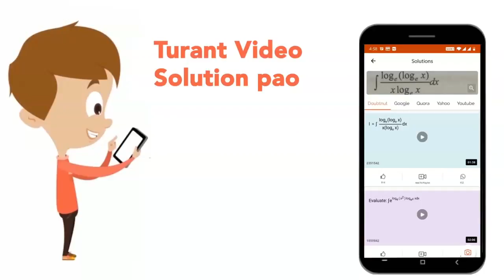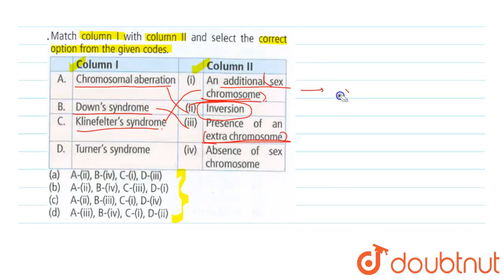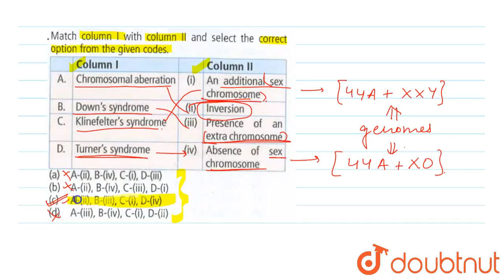Match column I with column II and select the correct option from the given codes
Match column I with column II and select the correct option from the given codes `{:(,"Column I",,"Column II"),("A.","Chromosomal aberration","(i)","An additional sex chromosome"),("B.","Down' syndrome","(ii)","Inversion"),("C.","Klinefelter's syndrome","(iii)","Presence of an extra chromosome"),("D.","Turner's  syndrome","(iv)","Absence of sex chromosome"):}`